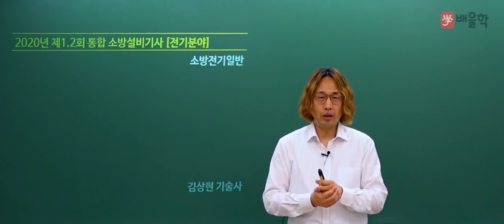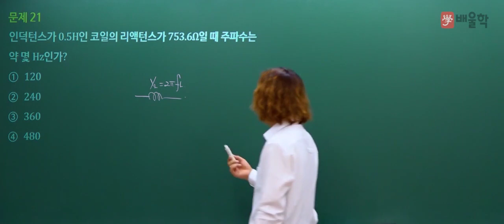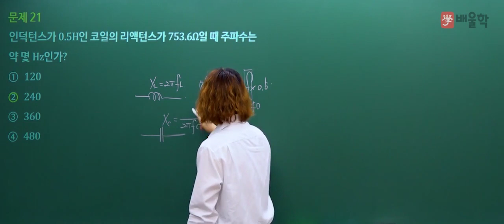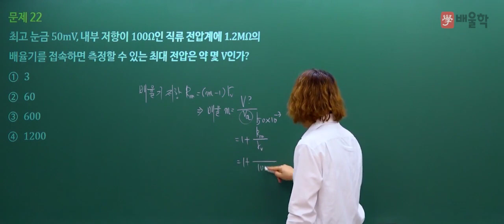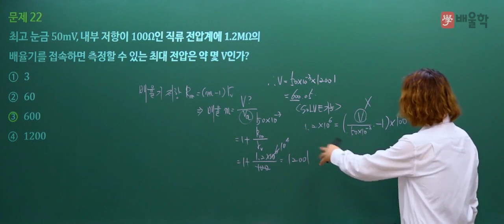[소방설비기사 전기] 2020년 통합 1,2회 필기 기출 풀이 2과목 소방전기일반 - 김상현 기술사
핵심만 짚어 단기합격을 완성하는 소방 베테랑 김상현 교수님의
2020년 통합 1,2회 소방설비기사 전기 필기 2과목. 소방전기일반 기출문제 해설 강의!

17년 경력 단기합격 마스터, 김상현 교수님의 정확하고 명쾌한 해설을 통해